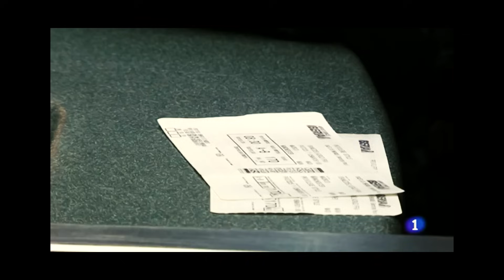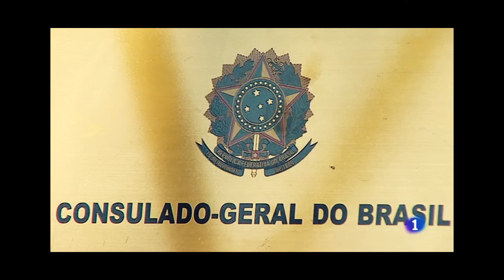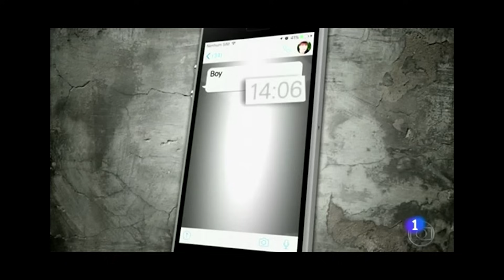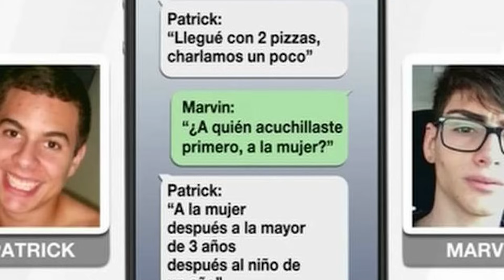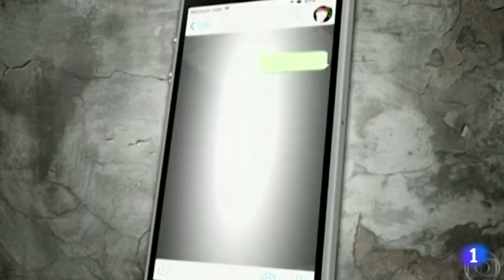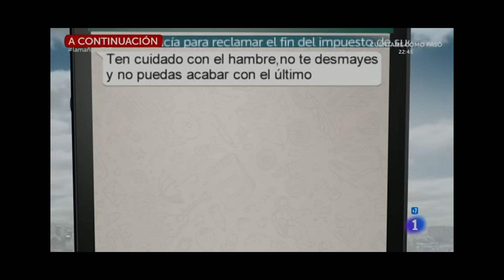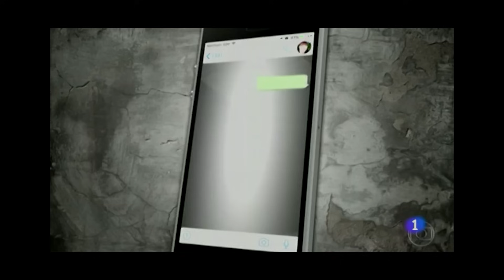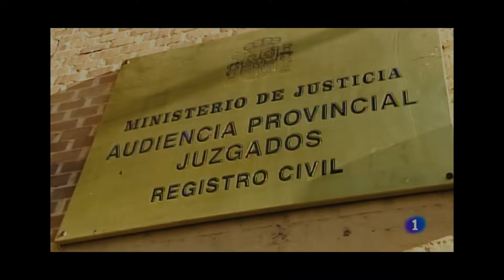El Caso Pioz de Patrick Nogueira, la Obsesión con el número 17 y los Chats del horror con Marvin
Vídeos recomendados:

La Firma del Disidente - Programa 12 (Actualidad del Caso Alcàsser)
Félix Ríos Criminólogo
¿Qué le pasó a Mario Biondo? ft. Triun Art y Oscar Tarruella.
Oscar Tarruella responde sin despeinarse a Marlasca y Nacho Aban sobre el caso Mario Biondo

Las últimas horas de Mario Biondo | Anuncio del estreno | Netflix España
MARIO BIONDO: RAQUEL SÁNCHEZ SILVA, NETFLIX y MAS MENTIRAS
¿Quién Está Detrás Del Documental de Mario Biondo en Netflix? (MUY TURBIO)
Podrían imputar a dos personas por el Caso Mario Biondo según varias pruebas - Y Mentiras de Netflix
ÓSCAR TARRUELLA analiza las TERRIBLES CONTRADICCIONES en el CASO MARIO BIONDO
Nuevas noticias Marta del Castillo - ¡No se va entregar el informe del móvil de Miguel Carcaño!
La ¿VERDAD? Sobre el Caso MARIO BIONDO
El Rincón del Disidente | Óscar Tarruella - Diario de un Agente de Homicidios (Entrevista)
L'hora fosca - El Rambo de Requena
L'hora fosca - El cas Macastre
El Rincón del Disidente | El Caso Alcàsser y la figura de Miguel Ricart
#158 Crimen de Alcácer (II), con Manu Giménez
El Crimen de Pioz "Parte 1"
LA BRONCA REAL de ROCÍO FLORES con MARTA RIESCO que provocó la RUPTURA FAMILIAR
SÁLVAME SE MUDA A NETFLIX
El Rincón del Disidente | Sucesos Criminales (Actualidad Capítulo 59 - 20/07/2023)
El Rincón del Disidente - Teorías (El Caso Alcàsser)
Novedades procesales en el Caso Alcácer: identificación por ADN
El Rincón del Disidente | Preguntas y respuestas tras la primera cinta de Miguel Ricart
EXCLUSIVA BOMBA! Marta Riesco REHACE SU VIDA
Las extrañas últimas horas de Mario Biondo
EL NUEVO ESCÁNDALO DEL CASO DE DANI ALVES.
PREDICCIÓN SOBRE LA DOCUSERIE "LAS ÚLTIMAS HORAS DE MARIO BIONDO" DE @Netflix 2 delitos podrían estar relacionados al caso Mario Biondo - Predicción Óscar Tarruella Netflix
Reaccionamos al Vídeo de Oscar Tarruella en directo - Con Óscar Tarruella -
Axel Entrevista a Óscar Tarruella - Casos Mario Biondo y Déborah Fernández últimas novedades y datos
REPASITO BRUTAL de abogada Maica Vasco a Rocío Carrasco por PERDER EL JUICIO
El Estreno de Mario Biondo en Netflix - Todo lo que debes saber con un Periodista que intervieneComo llega Oscar Tarruella al caso de Mario Biondo directo en Telesalseo

Los Asesinat0s Que Conmocionaron a España - Manu Marlasca | Lo Que Tú Digas 312
Vivir Bien, Envejecer Mejor - Juan Ramón Lucas | Lo Que Tú Digas 311
🔴DIRECTO con Ave Nocturna ANALIZANDO el BRUTAL ENFADO de Marta Riesco tras el DIRECTO de AD
Directo de casos: Documental de Netflix Caso Mario Biondo, y ¿Antonio Angles está en Miami?
Crimen Irene Fernández 🇪🇦 (Documental)
El Rincón del Disidente | Entrevista con Juan José Cortes, presidente del Equipo Ágape
Axel Entrevista a un Criminalista Forense: Detalles de Mario Biondo, Lucía Vivar, Helena Jubany...
Marta Riesco EXPONE anillo de COMPROMISO con Antonio David Flores para DESTROZARLO
El Caso de Macastre: 3 Victim4s, 2 Sospechosos y un suceso que es la antesala del Caso Alcàsser
VEREDICTO DE 'EL CHICLE': Las CLAVES de el 'CASO DIANA QUER'
El Chicle | Diana Quer 🇪🇦 (Documental y debate)
RESUELTO - El caso de DIANA QUER - dinosaur vlogs
CASO RESUELTO #2 | DIANA QUER, 500 DÍAS SIN APARECER
⚖️ ABOGADA COMENTA el TERRIBLE CASO de DIANA QUER
Los Misterios de Lada
Mi RESPUESTA a Marta Riesco ojala te VAYA BIEN EN LA VIDA de CORAZÓN
Omar Montes VUELVE A HUMILLAR a BORJA ESCALONA.
WildHater
L'hora fosca - El crim dels Beresaluze
Entrevista a Daniel Esteve, fundador de Desokupa, tras el desalojo violento en Majadahonda
ULTIMÁTUM de Desokupa a Sánchez: “Si el Gobierno no limpia España, la limpiamos nosotros”
Daniel Esteve: desokupación en España
BORJA ESCALONA ENSEÑA CONVERSACIÓN DE WHATSAPP con OMAR MONTES... Flipad.
Entrevista a Daniel Esteve, CEO y director de operativos Desokupa
El Rincón del Disidente | El Rincón Extraño - Barcos fantasmas y mares terroríficos
EL CASO DE MARTA DEL CASTILLO Y EL CASO ALCÀSSER | CON MANUEL MARLASCA
El peor año de ERASMUS Martha Caballero